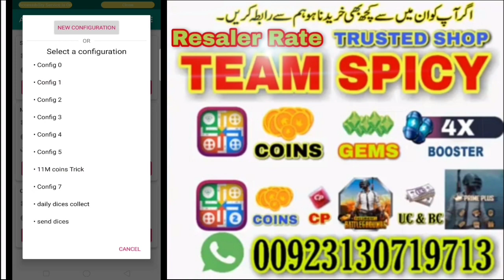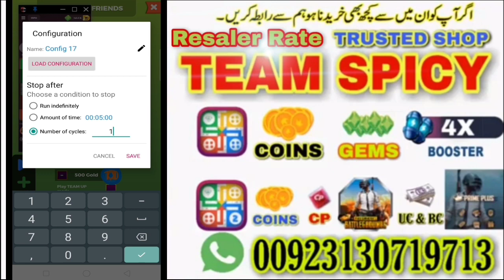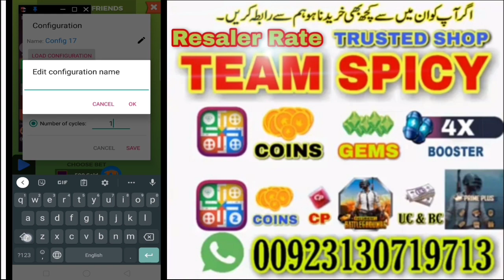Ludo Star Latest Coins Trick Again Working 100% 2021 || Ludo Star Best Coins Trick 2021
Ludo star best Gameplay